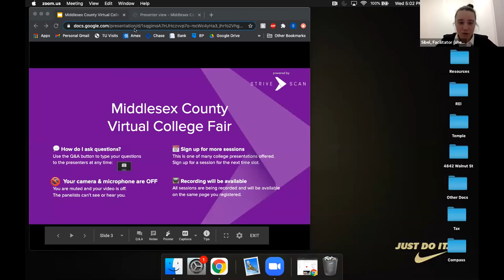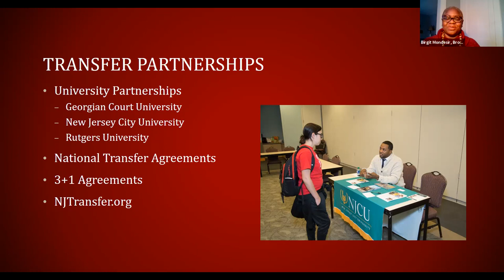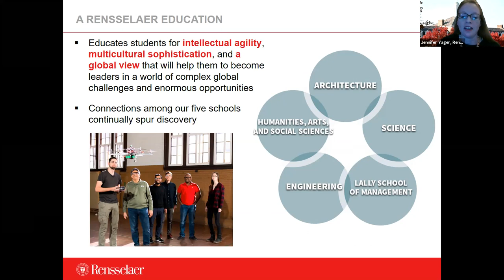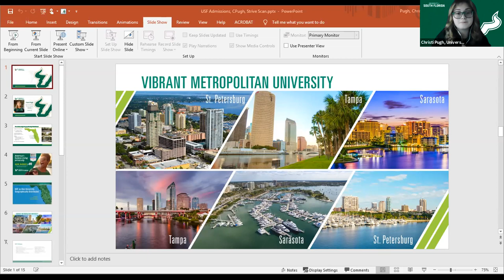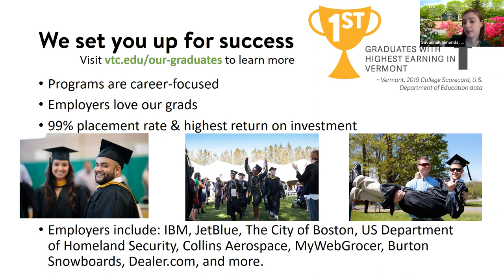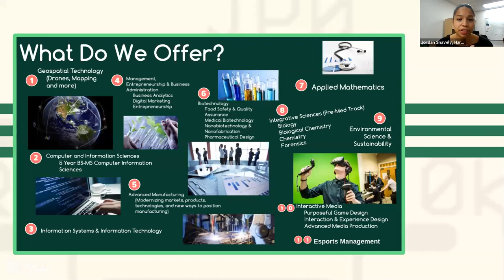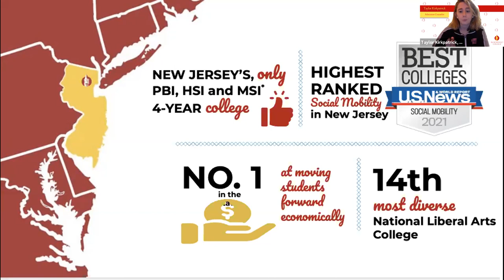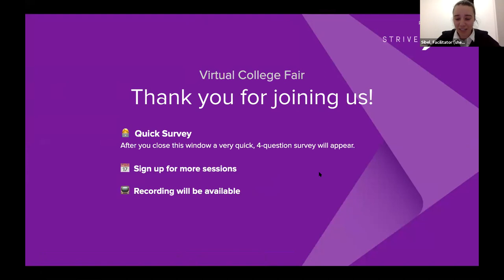Session A5 - Middlesex County Virtual College Fair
Brookdale Community College
Vermont Technical College
Harrisburg University
Bloomfield College